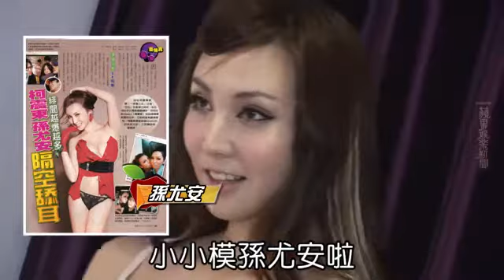郭富城稱熱線歐巴馬 掰功贏柯震東